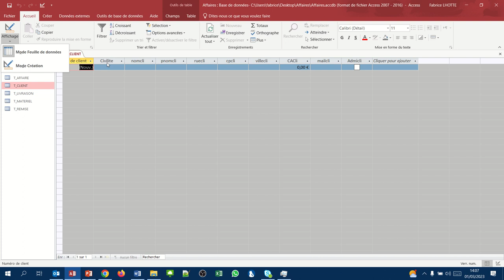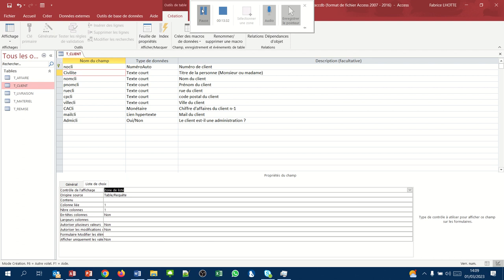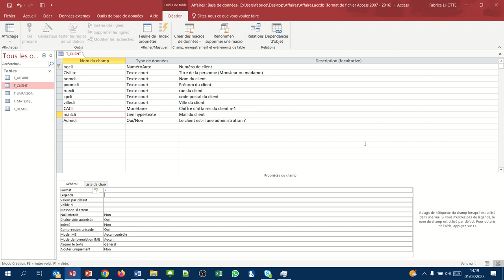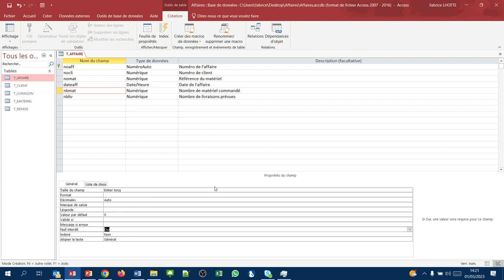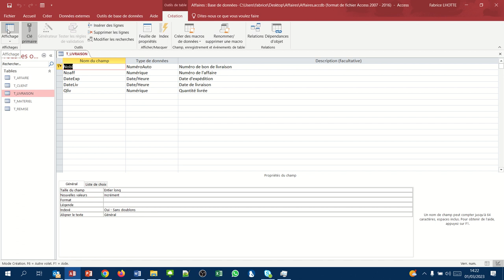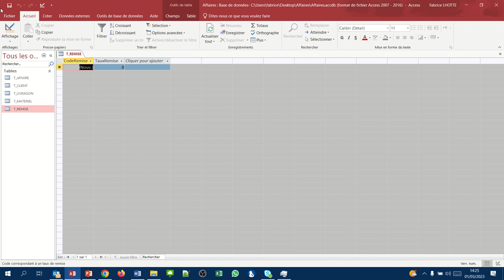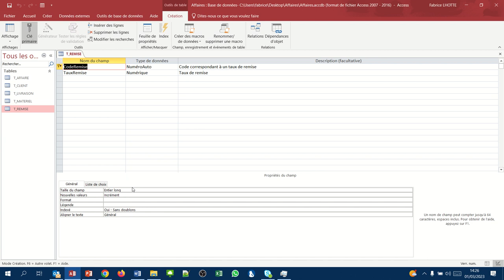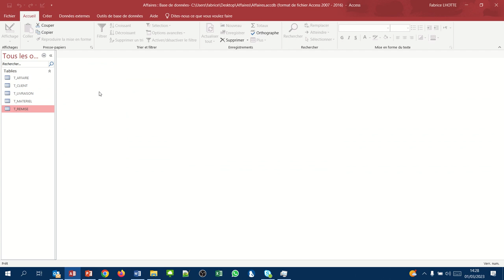Placer des contraintes sur les champs (Création Access 004)